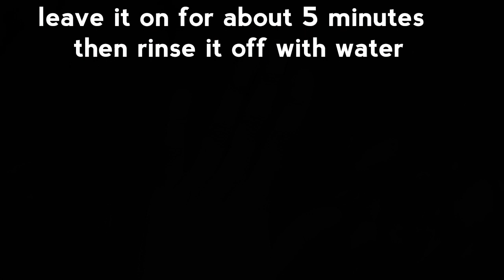3 mins magical skin whitening scrub to clear all dark spots